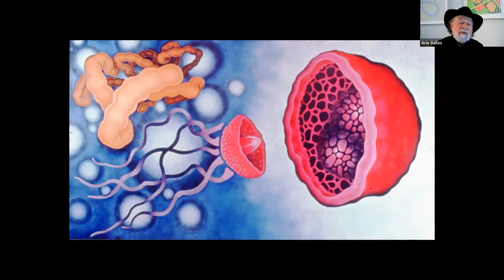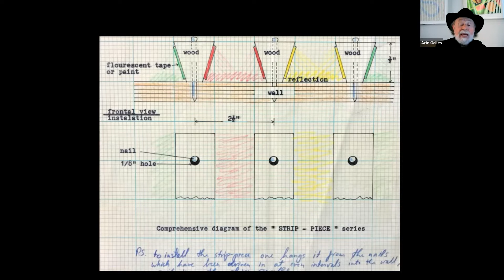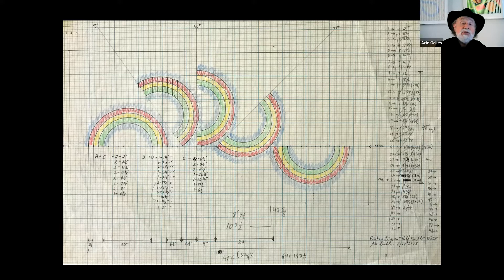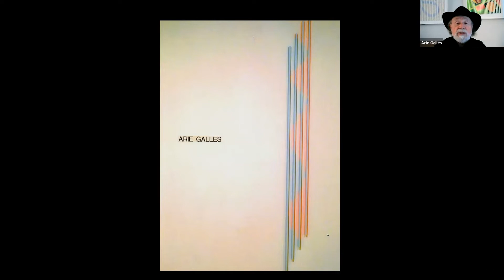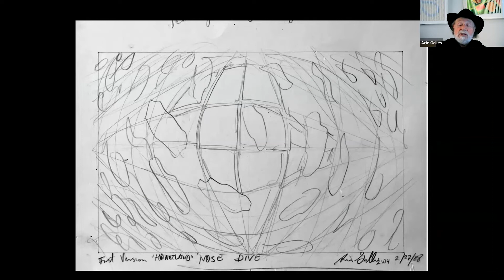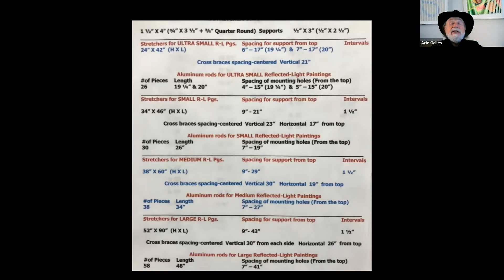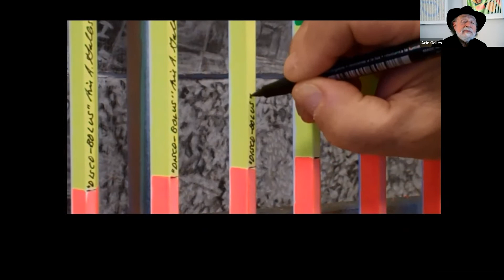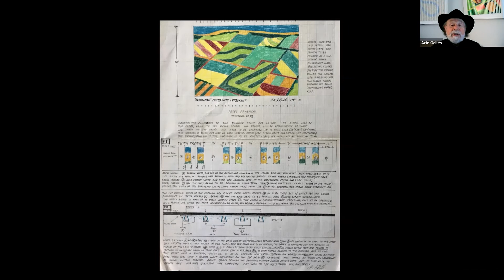Master Class with Arie A. Galles | Reflected-Light Paintings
Arie Galles, professor emeritus of painting/drawing and artist in residence at Soka University, through slides and film explores the aesthetic and physical processes of creating his unique works of art.

Galles works with the radiation of color reflected onto a white surface. The pieces consist of extruded aluminum rods which he paints in saturated colors and then mounts onto a white canvas. Each rod represents one vertical segment of the composition. The “light-image” on the canvas is nonphysical, existing only in the gaps between the extrusions, an “Anti-Shadow.” Galles’ Reflected-Light Paintings constantly involve the contradiction between paint and light, the paradox between sensations of seeing and perceiving.

In other works, his iconography ranges from strictly formalistic to figurative. Galles’ intensely hued works do not evolve from preparatory drawings; in their final state they metamorphose into unique three-dimensional instruments resonating with luminosity. These works use light to reveal a universe alive with vibrant color.

Thinking about joining us at Soka University of America?

SUA is a private, four-year liberal arts college and graduate school located in Orange County, California. SUA offers an 7:1 student-to-faculty ratio (average class size is 12 students) and study abroad is included in the cost of attendance so that every undergraduate spends a semester living in and learning about another culture. Proudly founded upon the Buddhist principles of peace, human rights, and the sanctity of life, SUA offers a non-sectarian curriculum that is open to top students of all nationalities and beliefs.